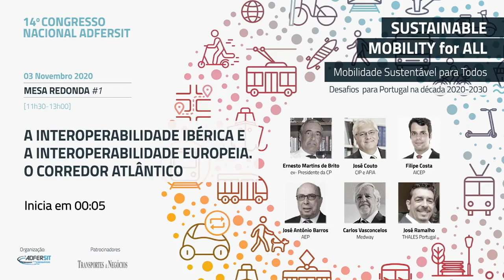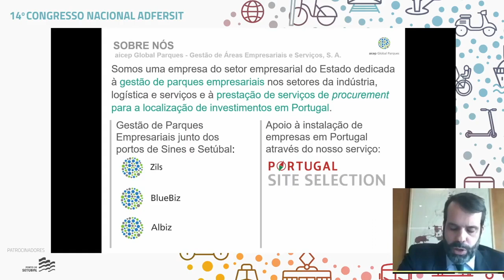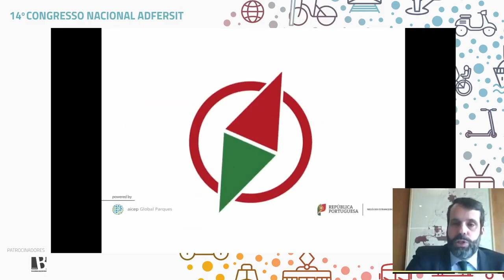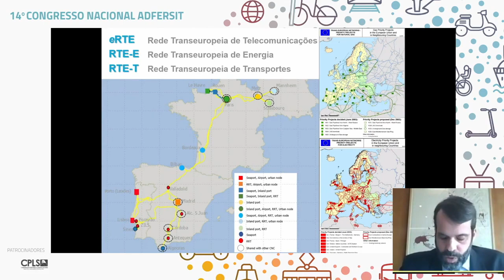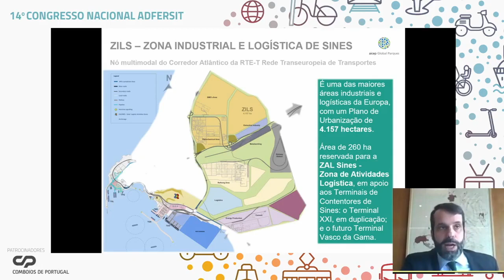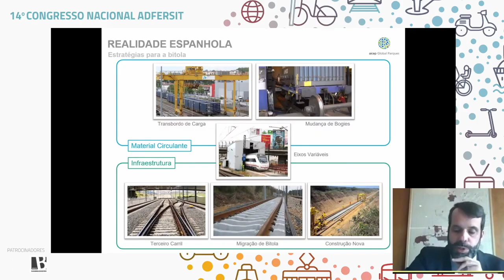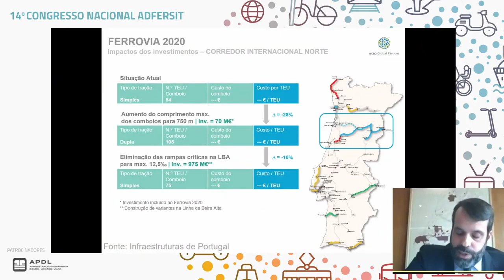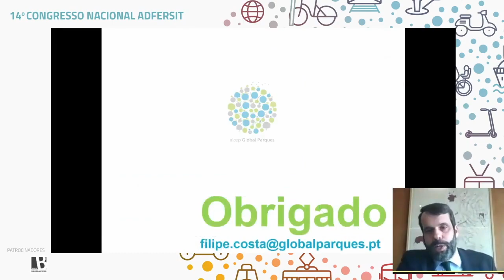14º Congresso Nacional da ADFERSIT - Intervenção CEO da aicep Global Parques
O 14º Congresso Nacional da ADFERSIT realizou-se nos dias 3 e 4 de novembro, subordinado ao tema “Mobilidade Sustentável para Todos – Desafios para a Década 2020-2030” e com a realização de 6 sessões.

Filipe Costa, CEO da aicep Global Parques, integrou esta manhã, o painel subordinado ao tema “A INTEROPERABILIDADE IBÉRICA E A INTEROPERABILIDADE EUROPEIA. O CORREDOR ATLÂNTICO”.